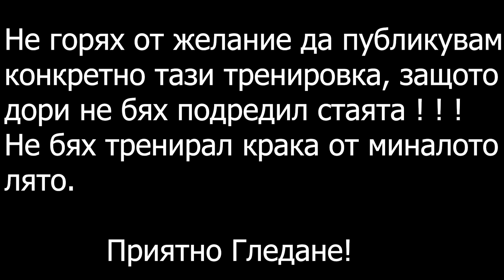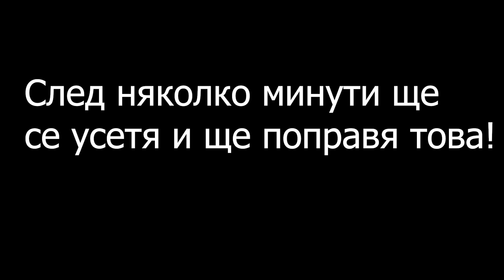Тренировка Фитнес Програма Вкъщи с Ластици и Упражнения Без Оборудване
Тренировки в домашни условия за цяло тяло!

Упражнения:
00:00 - Загрявка.
01:45 - Пълен клек със собствено тегло.
06:13 - Български напад.
12:39 - Тяга с дъмбели.
18:54 - Упражнение за прасците.
23:06 - Упражнение за гръб с ластик.
27:45 - Гръбна флексия от хоризонтален лицев лег.
31:30 - Бицепсови сгъвания с дъмбели от стоеж.
33:18 - Трицепсова лицева опора.
36:20 - Коремни преси от седеж с прибиране на краката към корема.